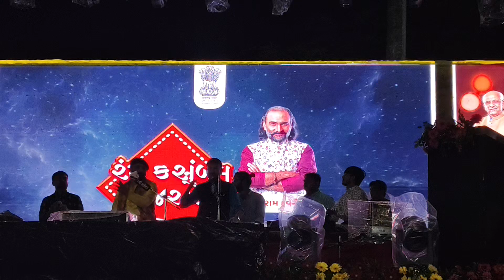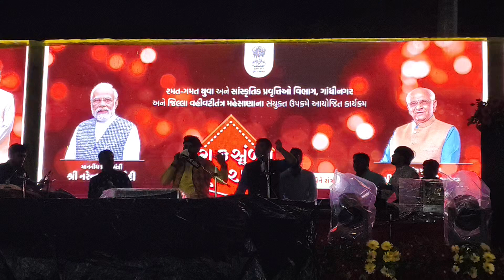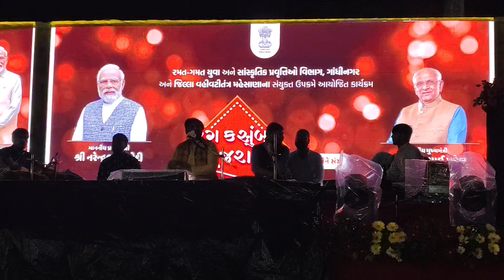શિવાલય વિશે સુંદર વાત કહી ...સાઈરામ દવે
સાઈરામ દવે